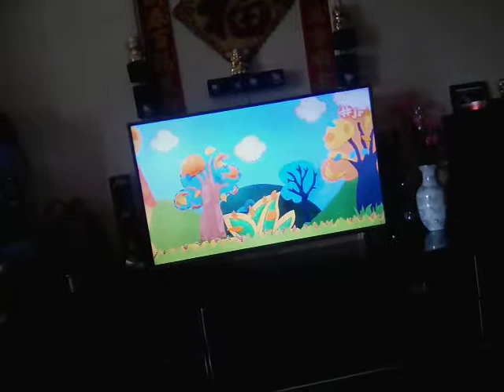Okto Teddies The Series Help